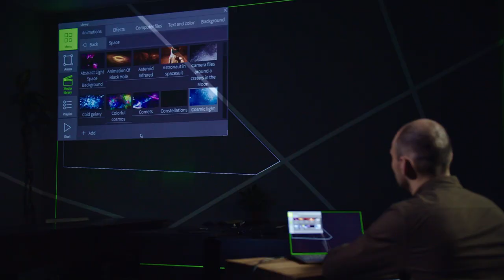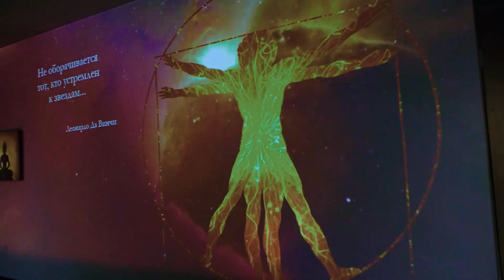Проекционные инсталляции для музеев. Живые полотна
Мультимедиа-инсталляции и проекционные выставки для музеев и картинных галерей. С помощью проекторов можно создать проекционные картины или живые полотна на стенах помещения.

Наша команда может разработать проект, поставить проекционное оборудование, создать контент и оживить экспонаты. Для музеев это возможность привлечь внимание аудитории к выставкам, используя мультимедиа технологии.

Компания POGUMAX. Проекционный дизайн, видеомэппинг, 3d mapping

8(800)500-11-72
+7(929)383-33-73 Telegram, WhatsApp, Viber